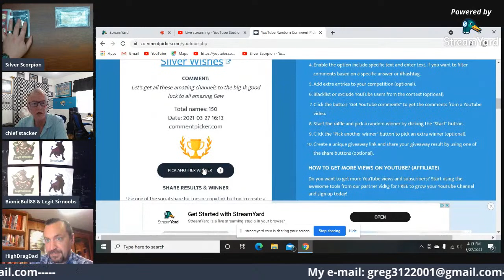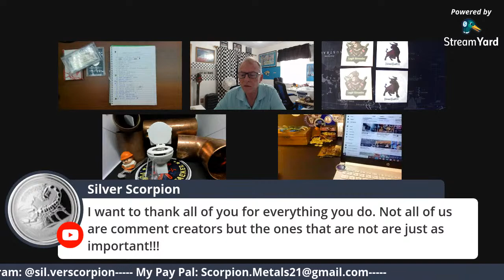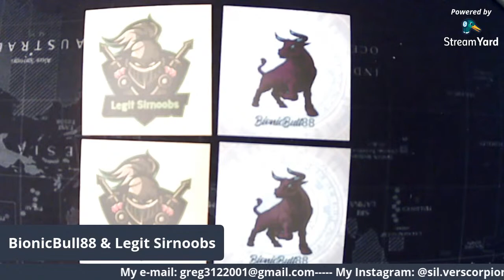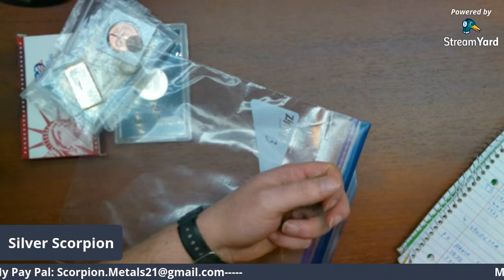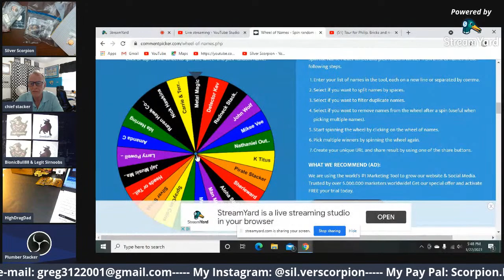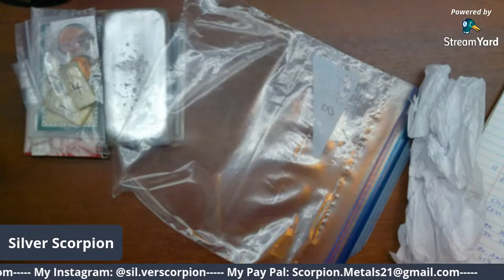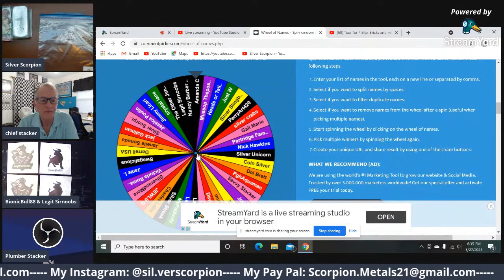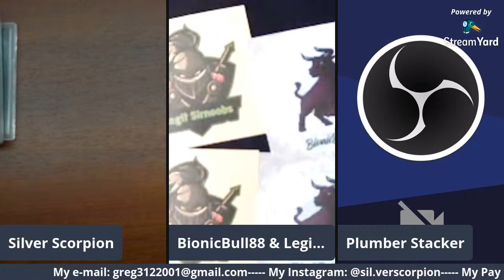Multi Channel SUB GAW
Hey y'all! So we have put this together for the community and hope y'all get to enjoy it! Spread the word for us please! There is 3 plus Shout Out Prizes that could grow in size or others might be added to it. Each channel will do a GAW video for this Multi Channel SUB GAW! Thank you to every one in the community and all of the wonderful friends I have made! None of this would be possible with out y'all! Hope y'all enjoy! All of the channels Comment videos are posted below!

Here is the list of everyone and the link to their channel.

The List of channels that has sent something in and are supporting the GAW:

OK the Live stream will be 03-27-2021 at 5pm Eastern Time. The cut off date and time for all the shout outs is going to be 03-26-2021 at midnight my time! All Shout out videos HAVE to be e-mailed to Silver Scorpion for them to be considered!

Rules for the GAW…..
1) For anyone to be eligible to win anything they need to be subbed to every channel in this giveaway. We will be checking!
Each channel will do there give a ways from there GAW video they posted.
3) Any one that mails something in for the giveaway will be talked about during the live stream and there link posted. That way they get recognition for it.
5) All shout out videos have to be e-mailed to Silver Scorpion. (Again E-mailed) If it is not it will not count!!!

YouTube is not a sponsor of any giveaway on this or any other channel appearing in this video. By entering any giveaways, you release YouTube from any and all liability related to the giveaway. Giveaway participants must adhere to all applicable federal, state and local laws, rules and regulations, including US sanctions. Void where prohibited. Channels are not responsible for items after shipped.